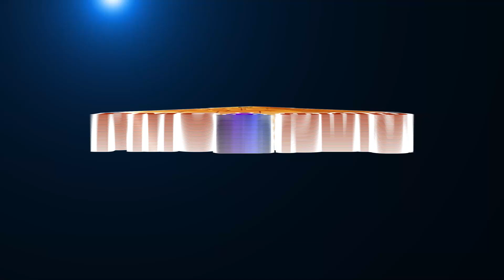Wisdom of Adi Guru Adi Shankar | ஆதி குரு ஆதி சங்கரர் | Healer Jayakumar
Adi Shankaracharya was an Indian philosopher and theologian who consolidated as the doctrine of Advaita Vedanta. Although he is credited by some with unifying and establishing the main currents of thought in Hinduism. In this video Jayakumar shares about AdiGuru Adi Shankar. To know more please watch the video.